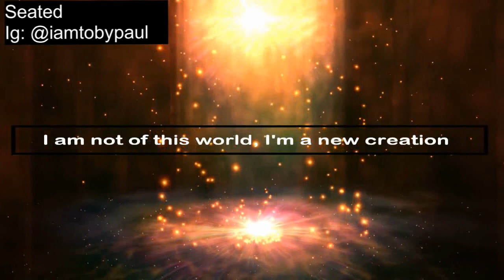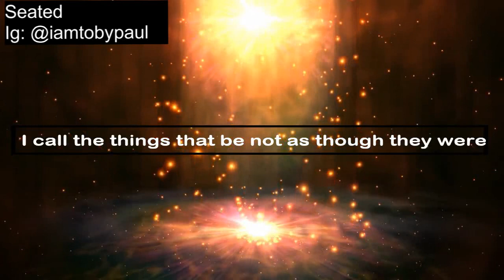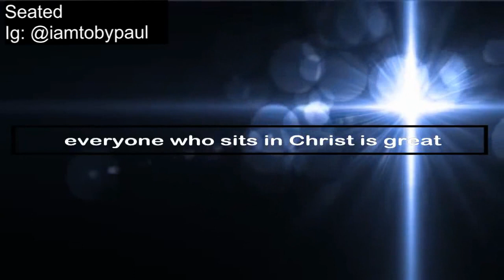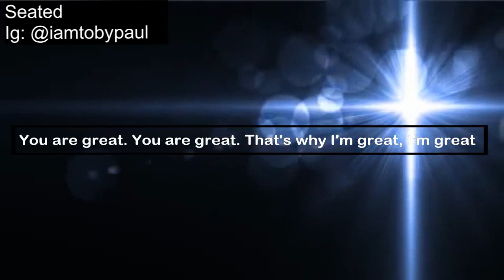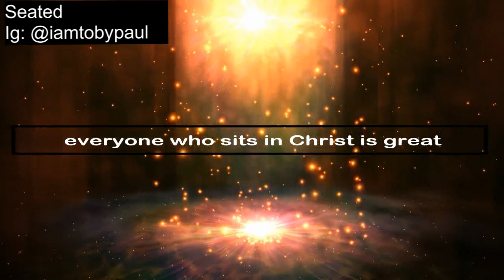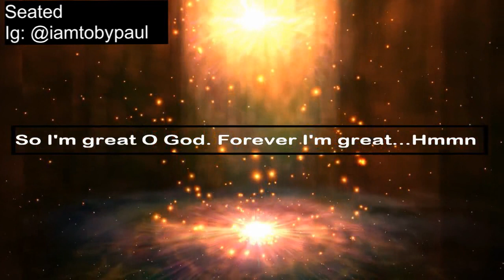Seated Lyrics Video Toby Paul ft Grace Squad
Toby Paul is an artiste whose understanding of his place in Christ has enabled him write this song. It is important that we know our current position in Christ, and it should gladden our heart when we know for sure we are seated in Christ with God in heavenly places forever. This song has continued to bless lives, even more than Toby Paul's first two recorded songs,

and 'King of kings'

These songs have been of blessing to numerous worshipers all across the world. This song 'seated' is a powerful song that makes us realize how we are in Him.

'Seated' lyrics;

Everyone who sits with God is great.
Everyone who sits in Christ is great.
I'm glad because I'm sitting and resting in Him.
So I'm great, I'm great.

I am not of this world,
I'm a new creation.
I'm born of God.
I call the things that be not as though they were,
I walk by faith.
I carry God's presence,
I express Christ's image.
His Spirit lives in me.

You are great, You are great, that's why I'm great, I'm great.

You are holy, You are holy, that's why I'm holy, I'm holy.

I am great, I am great, I know I'm great, I'm great.